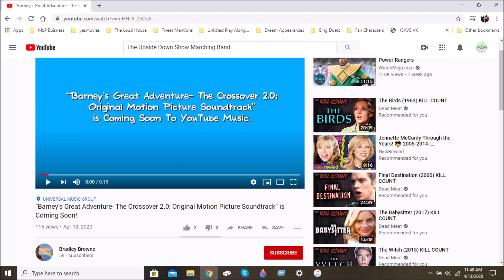HOW THE SHOCK IS THAT POSSIBLE!? 😠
BRADLEY BROWNE HOW IN THE SHOCKING WORLD IS THAT POSSIBLE!?